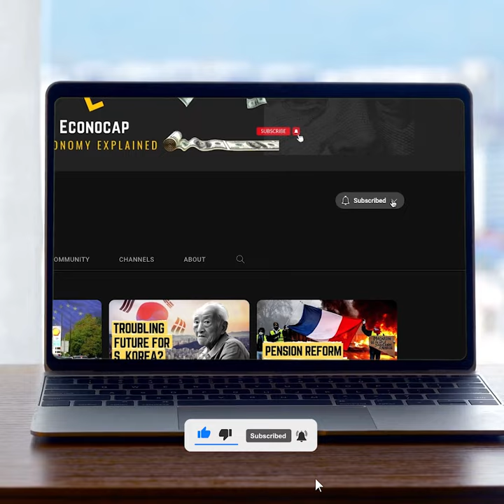How Hollywood Makes Billions - You Won't Believe What's Next! (SHORT) | ECONOCAP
The movie business seems pretty glamorous. Celebrities and producers glide down red carpets, clutch their Oscars, and go on exotic vacations because they can! While there's a lot of money to be made in the film industry, the economics of making movies are far from simple. Moreso because the style has changed, and the process has gotten more complex and particularly risky, making many wonder how the industry can profit.

Would You Benefit from an Extra $500 Each Month? MintBuilder